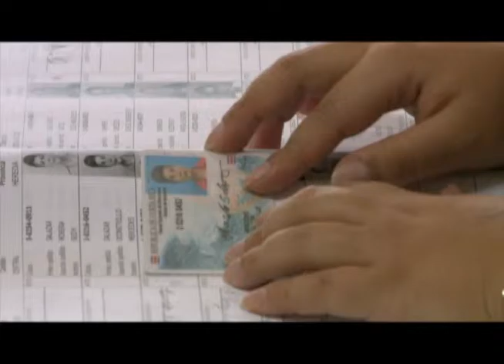Votante Informado Zarcero 1-12-2015